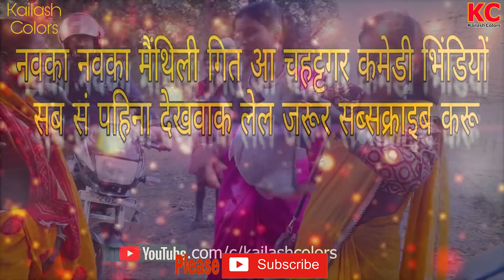MAITHILI COMEDY//बाप रे, हमर पुतौह ख्यात पांच किलो के माछ//KAILASH COLORS